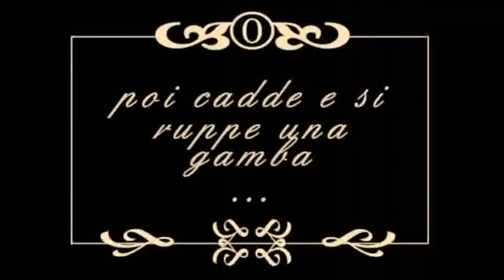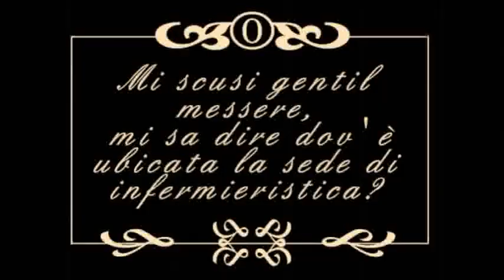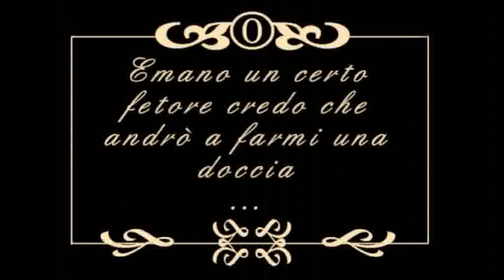Laurea Mondi 1° Parte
Dopo sei anni finalmente Mondi si laurea in infermieristicazzi..ripercorriamo questi anni assieme